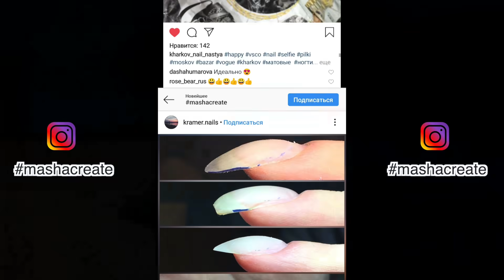Золотой стемпинг! Маникюр с фольгой и стемпином! Техника литье на стемпинг